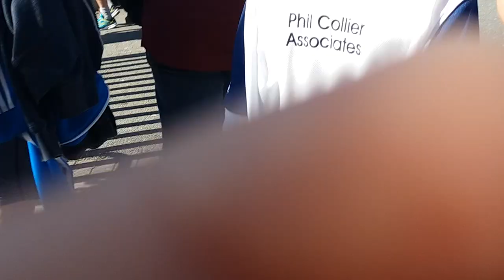Barrow VS Blackburn Rovers Vlog 2-1 Rovers